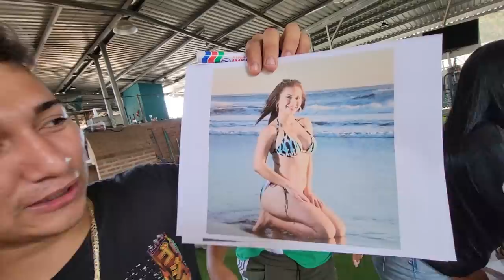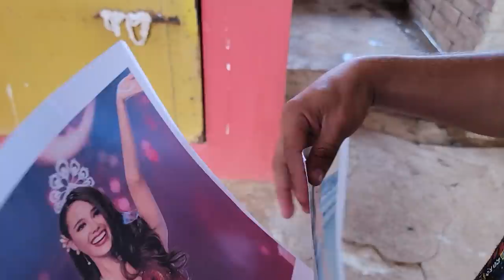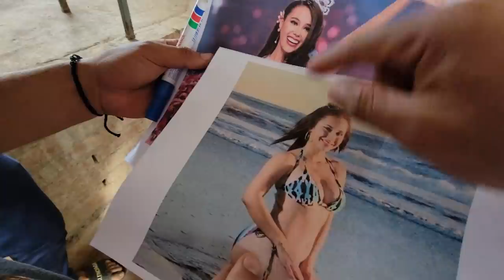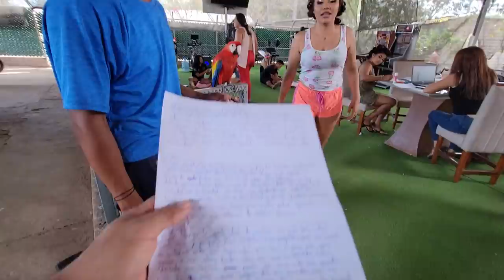Que bonito quedó el maquillaje de Nayeli. Deisy explica porque se va del 4K.